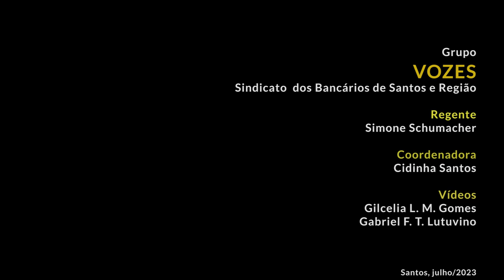Grupo VOZES - Andar com Fé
Grupo VOZES do Sindicato dos Bancários de Santos-SP canta Andar com Fé de Gilberto Gil e arranjo de Mauricio Durão

Regência de Simone Schumacher

Coordenação de Cidinha Santos

Abertura da Exposição de Denize Riva e Elver Savietto
Teatro Municipal de Santos

Arte do figurino: bordados do Coletivo Linhas de Santos

11/07/2023